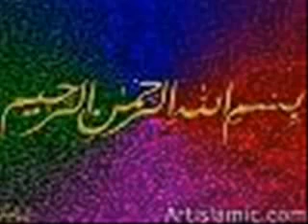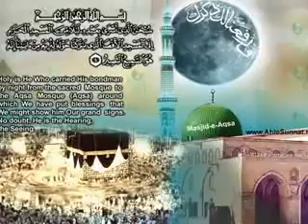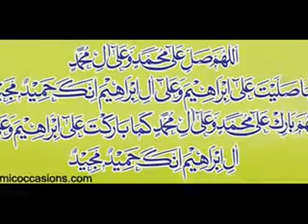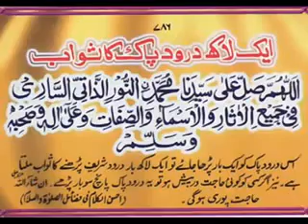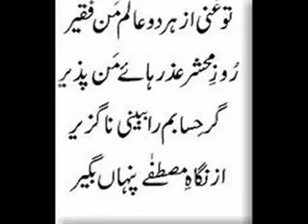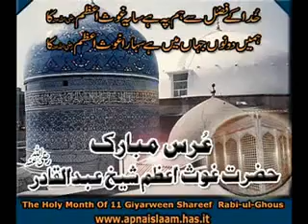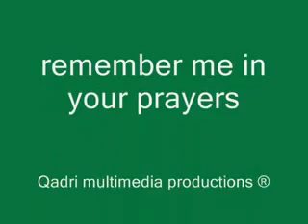ImDaD KuN ImDaD KuN YA GHOAS E AAZAM ImDaD KuN by Alhaj Muhammad Mushtaq Qadri